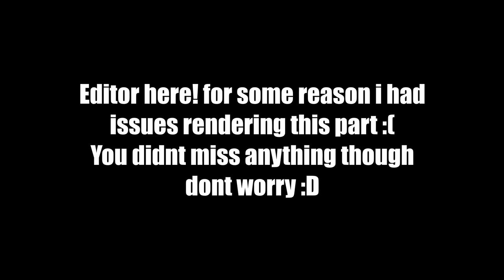I found and discovered a Pipe Trial Map in TrackMania!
Some time ago on my stream I came across a map that I downloaded quite some time ago: A so-called trial map which was fully consisting of pipe sections!
Although the map turned out to be rather easy, I still had a blast discovering it!